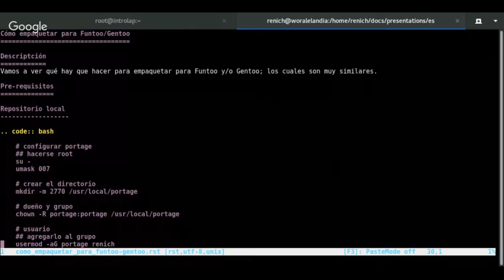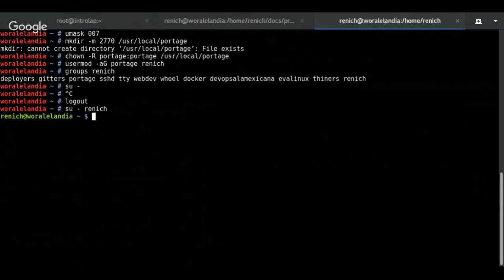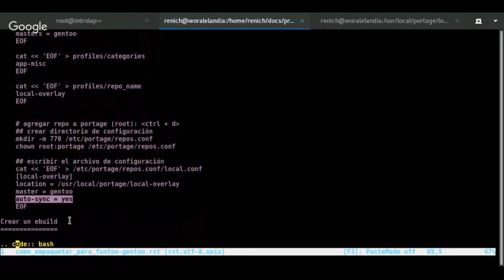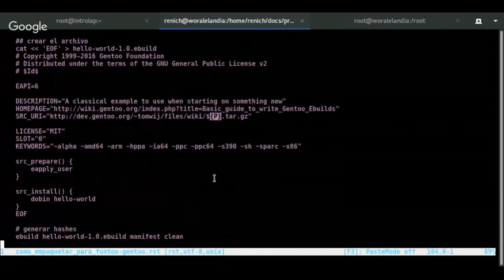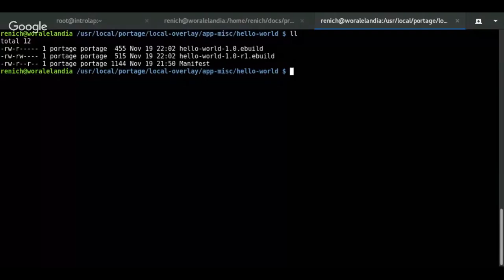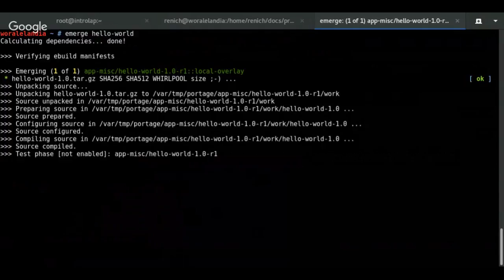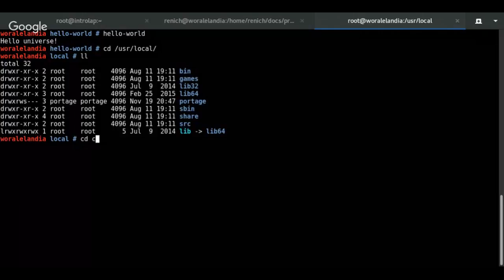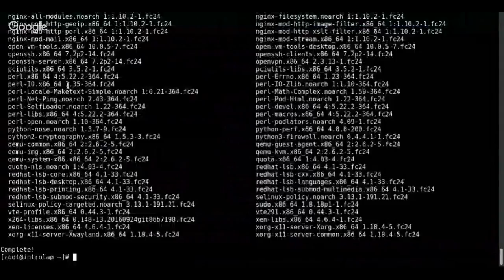Como empaquetar para funtoo/gentoo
Como empaquetar para funtoo/gentoo impartido po Rene Bon Ćirić en las instalaciones de LinuxCabal el 19 de Noviembre, 2016